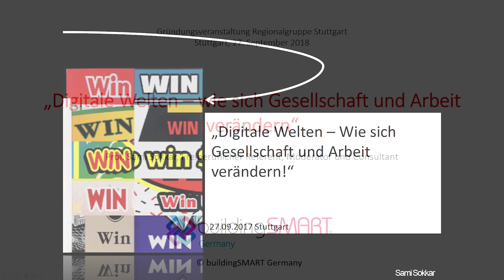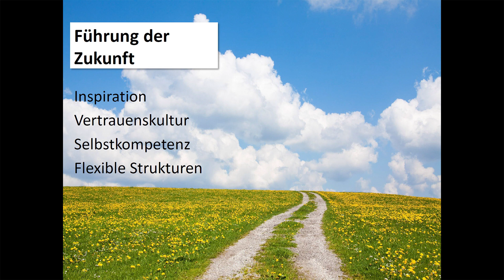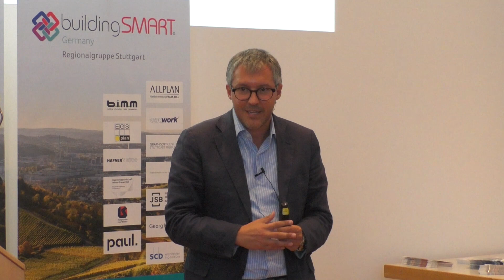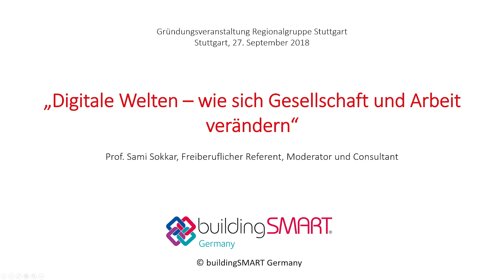Prof. Sami Sokkar: "Digitale Welten – wie sich Gesellschaft und Arbeit verändern"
Vortrag von Prof. Sami Sokkar bei der Gründungsveranstaltung der buildingSMART-Regionalgruppe Stuttgart am 27. September 2018. Der Vortragende ist als Freiberuflicher Referent, Moderator und Consultant tätig und spricht über die Veränderungen, auf die man sich als Arbeitgeber und Unternehmer einstellen sollte. Er motiviert seine Zuhörer dazu,  Veränderungen Schritt für Schritt anzugehen und sich je nach individueller Situation anzupassen. Auch rät der Referent zur baldmöglichen Auseinandersetzung mit dem Thema Digitalisierung, um ein vorausschauendes Denken und Planen für die Entwicklungen der nächsten zwei, fünf und zehn Jahre zu ermöglichen.